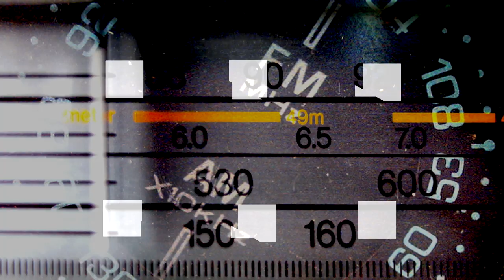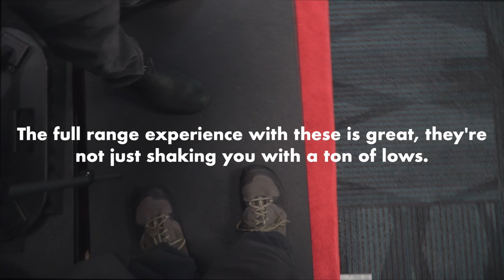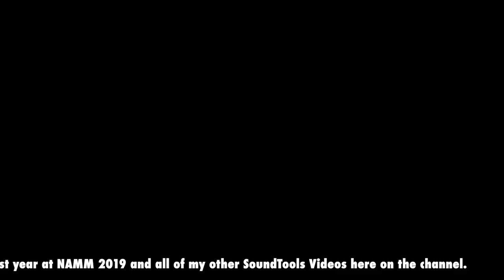SoundTools Special Episode at NAMM 2020 with Dave Rat & Crew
In this Episode we hang out with SoundTools founder Dave Rat for an inside look at what they have been up to since we talked at last year's show. It is always fun spending time with the SoundTools crew and this year at The 2020 NAMM show was no different. Anyone who made it out to the show knows how much of an attraction their booth is each day from show open to close. I can't thank the whole crew enough for coming in early and helping me shoot this video. The energy and enthusiasm for their work and how much of that goes into each product sent out the door is genuine and impressive for a company of any size.

for the full story.

Follow along on social media  @DcSoundOp on all platforms.
This video also was made possible with the following product support from industry friends

Audio support provided in part by Lectrosonics Wireless -
find out about their PDR Recorder I used in this video @

Have your NAME added to the Founders Wall & in the credits by supporting the channel directly here:

DcSoundOp Store

Video Gear I Use:
Sony a6500
Sony 10-18mm f4
Sony 18 - 105mm f4
DJI Osmo Mobile 2